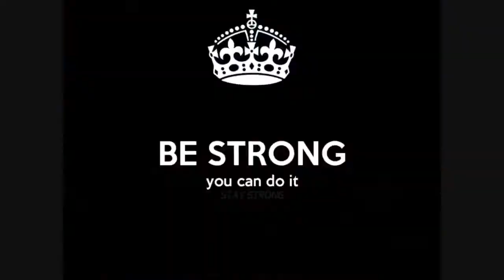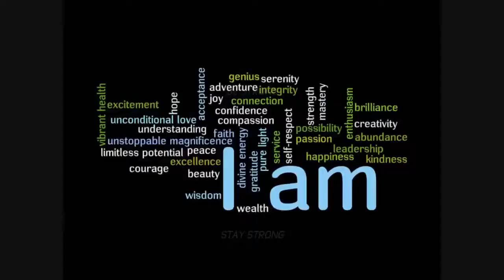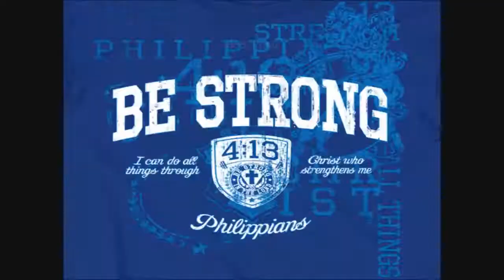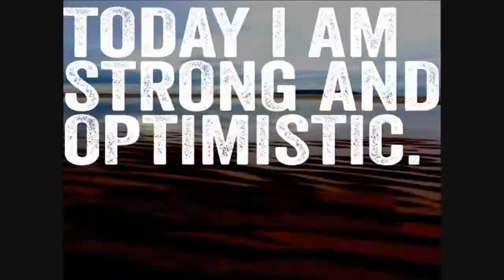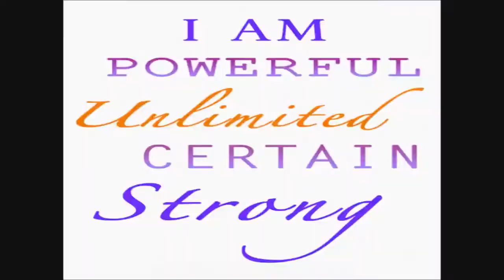Be Strong Subliminal Visual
Be Strong Subliminal.

Visual Affirmations:
I am powerful, unlimited, certain, strong.
Today I am strong and optimistic.
Be strong, be brave, be mighty and never give up.
Keep calm and stay strong.
Be strong, you can do it.
Stay strong.

Watch in HD. Headphones/Earphones are recommended. Use this subliminal video often to increase mental strength. Watch and listen for best results. This is a visual-only subliminal - it doesn't have any audio affirmations. Set to a comfortable volume. Do not listen while driving or operating machinery. Use at least once a day until no longer needed. Watch on 2x speed for faster results.